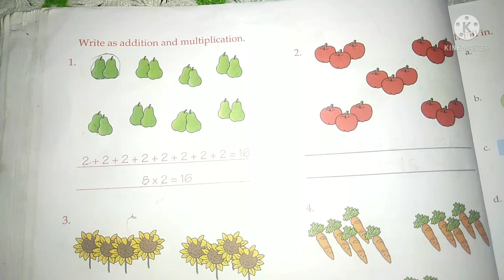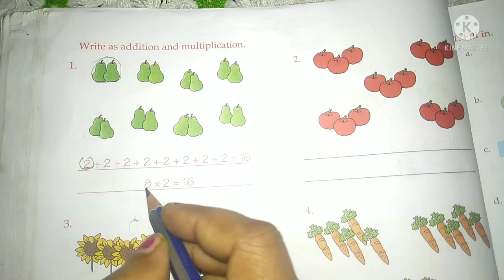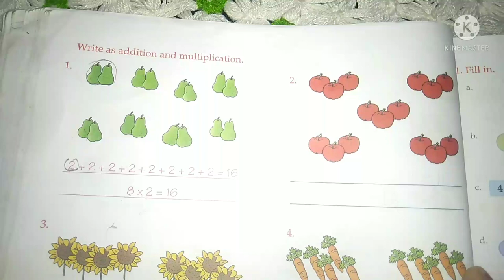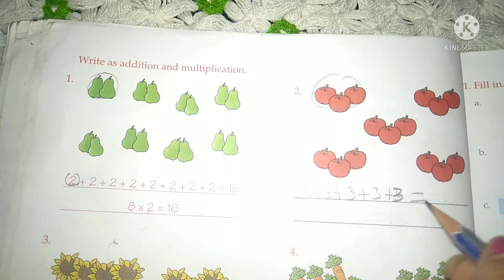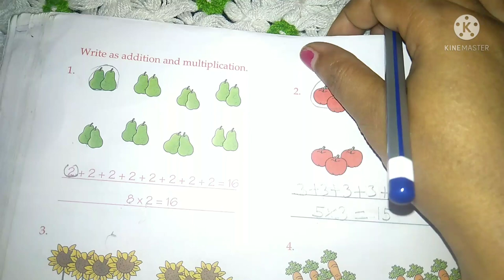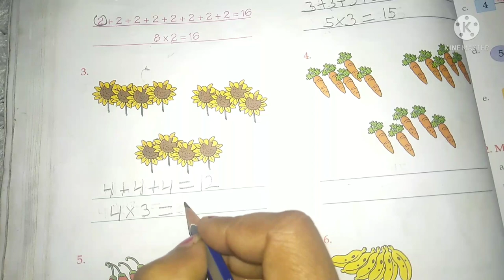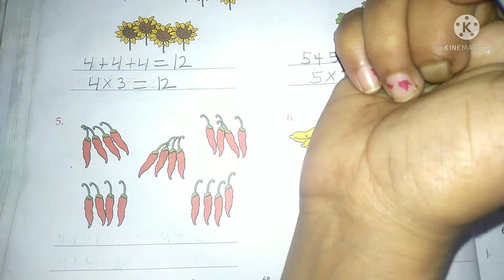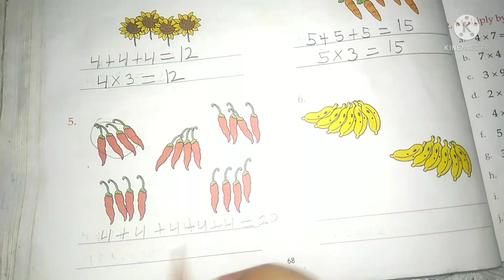how to write addition and multiplication